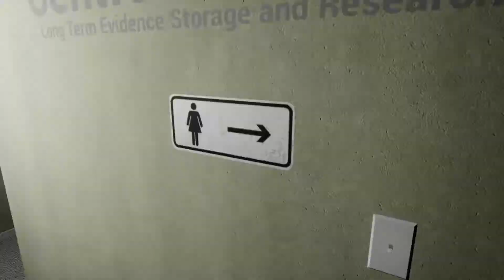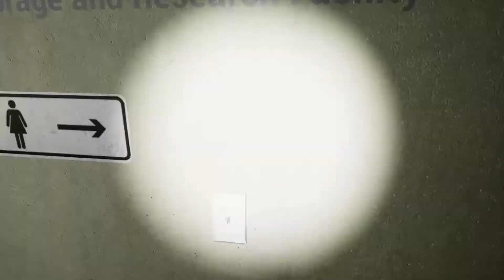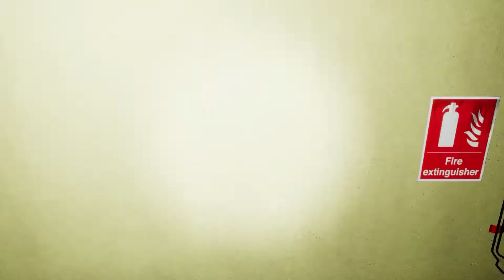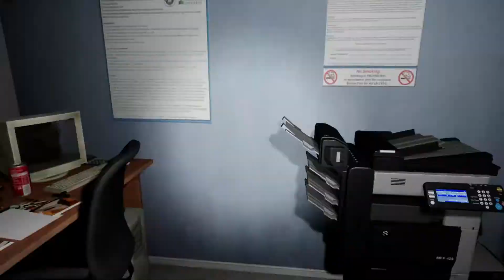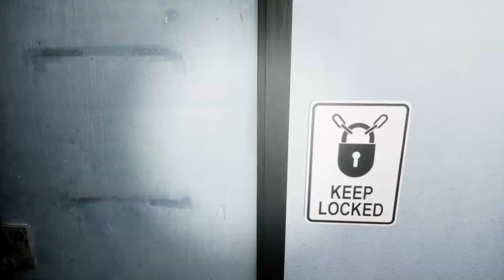Emily Wants to Play Too Part 8 - LIKE A NINJA!